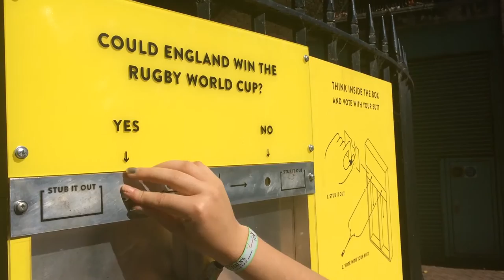The First Year of Hubbub I Hubbub Campaigns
We make environmental matters matter: creating fun and sociable campaigns, that people latch onto and which go on to have a life of their own.

Our approach is positive. We constantly experiment, learn and evolve. Collaboration is central to our approach. We are inclusive working at all levels, from grass roots to the board room.

FILMING: Green TV, Story Culture, Heather Poore, Grant Taylor
EDITING: Heather Poore